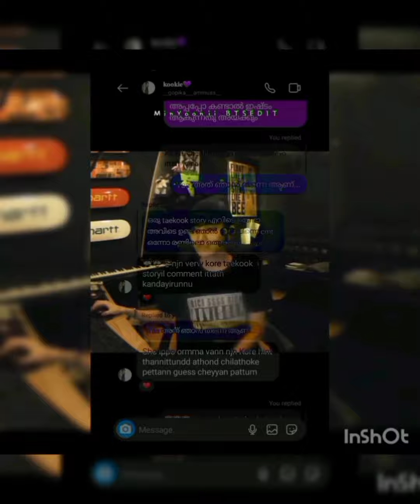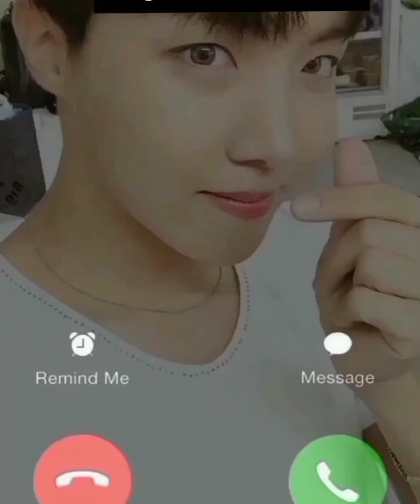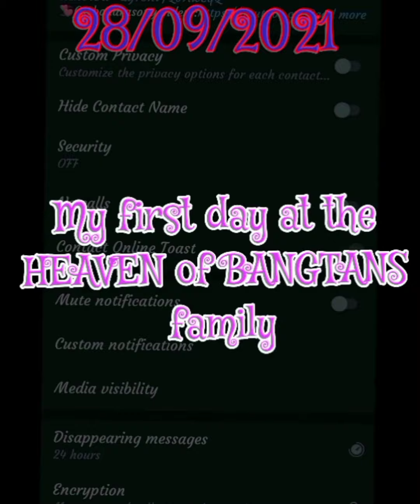💜Our story Episode 1💜 💃🏻💜💃🏻💜💃🏻💜💃🏻💜💃🏻💜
💜My family💜